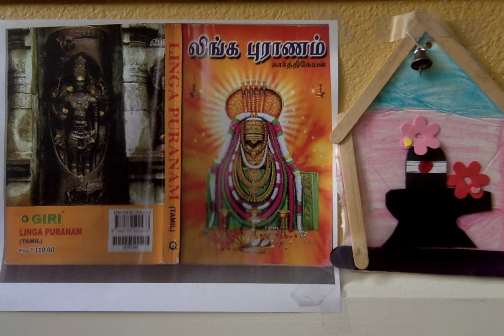Linga Puranam ஸ்ரீ லிங்க புராணம் - 56. தேவியின் திருமண வைபவம்